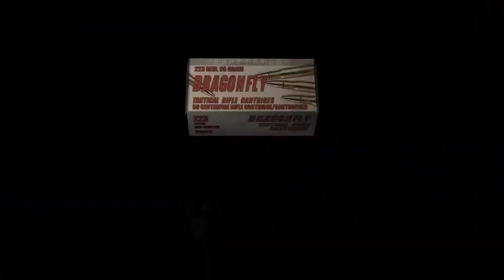Chapter 3-3 | Resident Evil 4 Let's Play Walkthrough Part 10